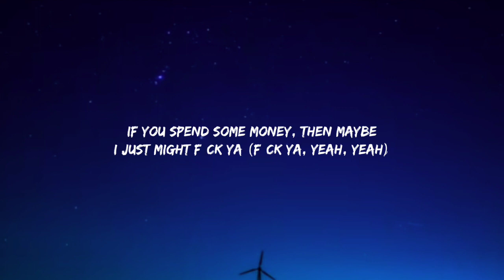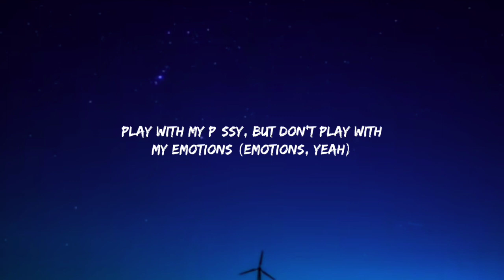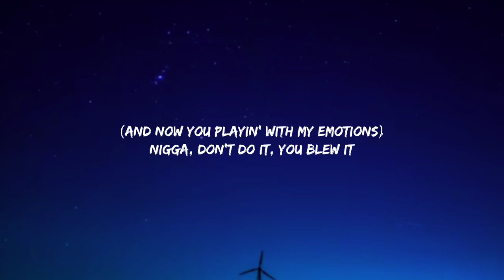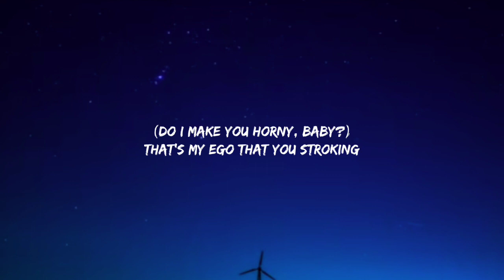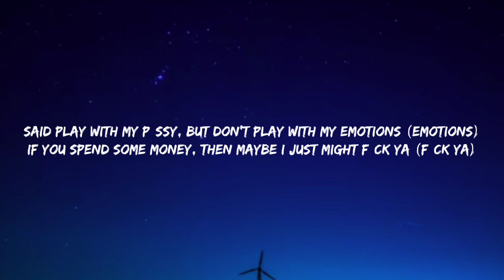Doja Cat - Rules (Lyrics) _Millions thousands billions_